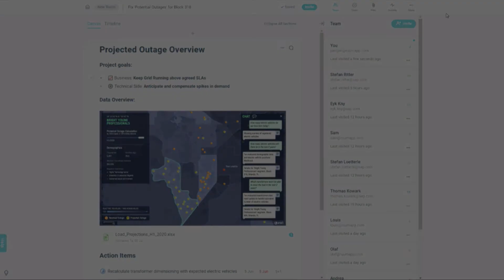Ruum by SAP @SAPPHIRENOW 2018